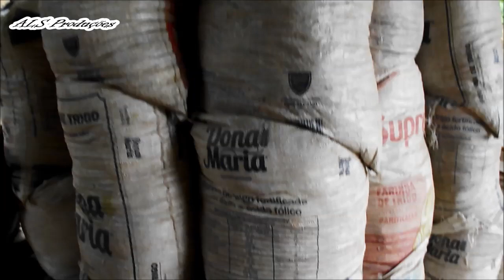COLHER DE PAU - FABRICAÇÃO E DISTRIBUIÇÃO - ITAMARAJU - BAHIA 2020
Maicon artesanatos e famíliares fazendo colher de pau para vender

RISCAGEM - RECORTE - ARREDONDAMENTO - CAVAGEM - ACABAMENTO INTERNO E EXTERNO